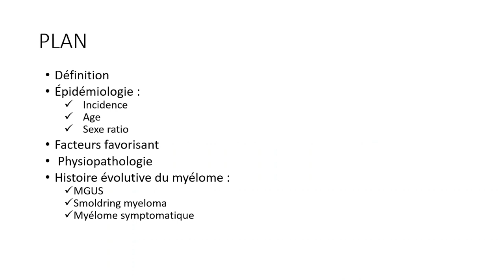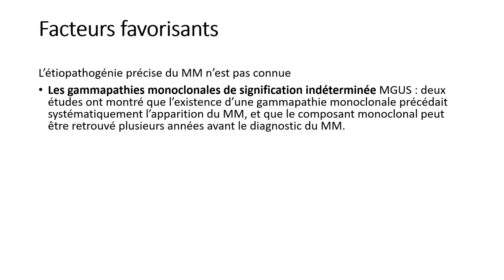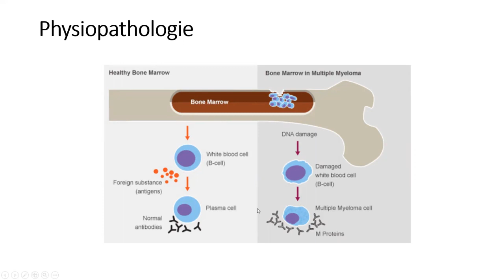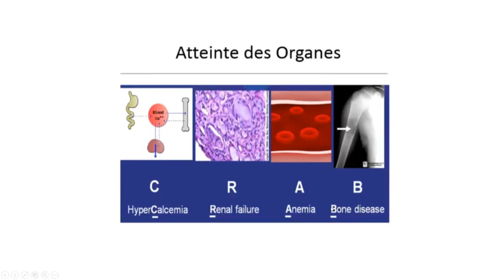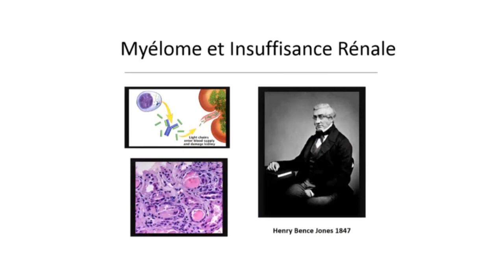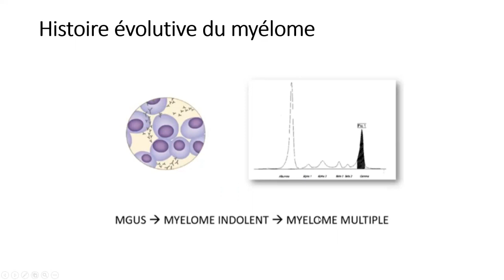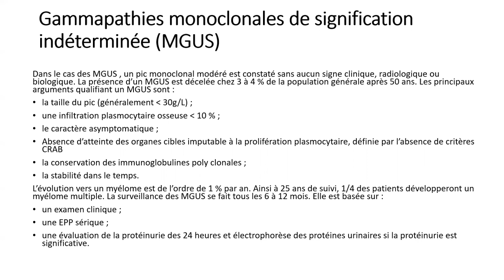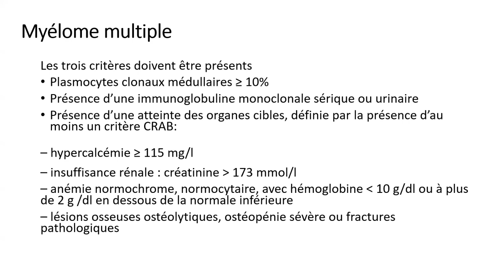Myélome Multiple [Epidémiologie et Physiopathologie]